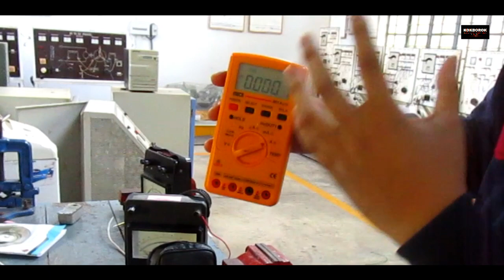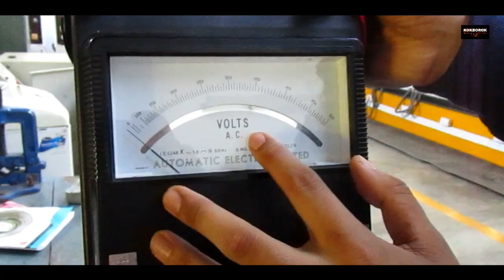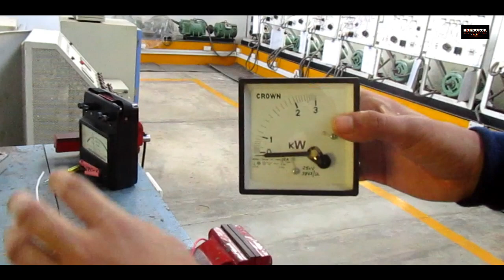MULTI METER TAMO || TEI BAHAI KHE USE KHWLAI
KOKBOROK || TECHNICAL & ENTERTAMAINT || CHANNEL